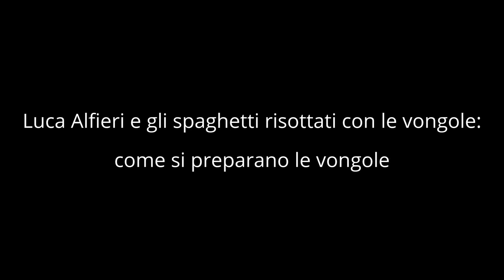Luca Alfieri e gli spaghetti con le vongole risottati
Scopri i dettagli